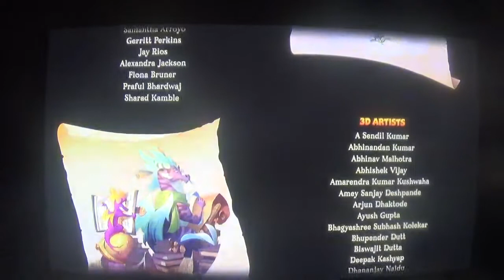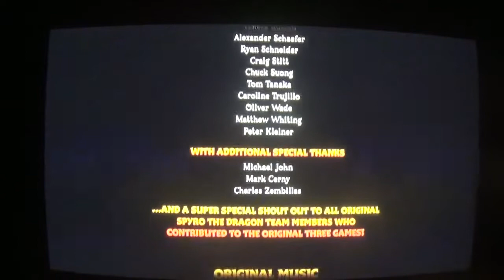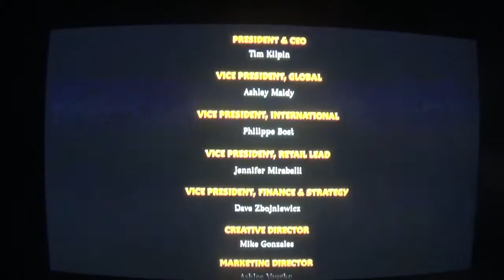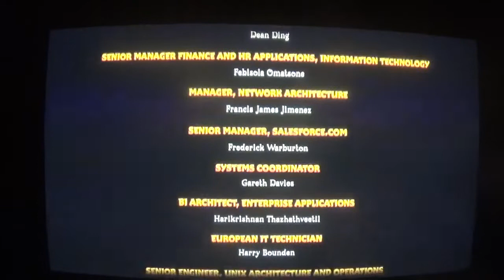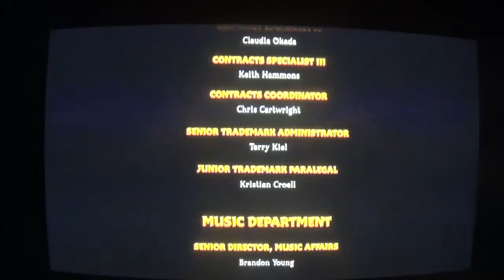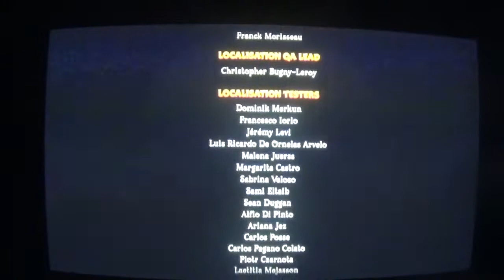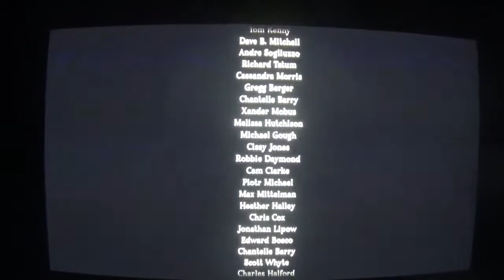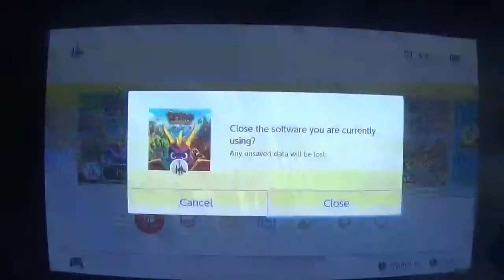spyro reignited trilogy SYOTD finale